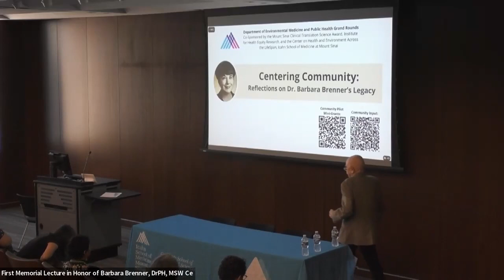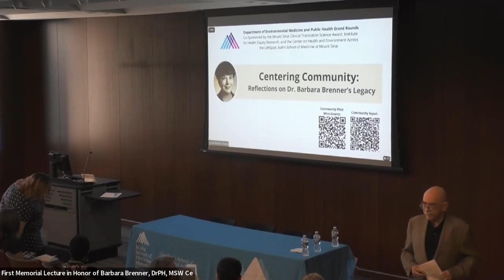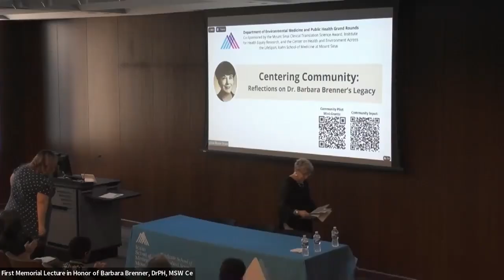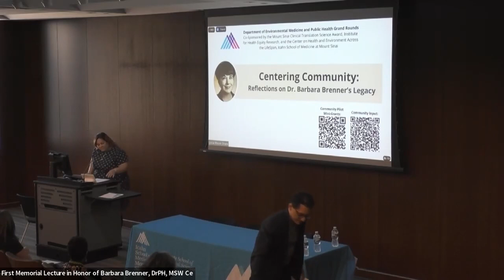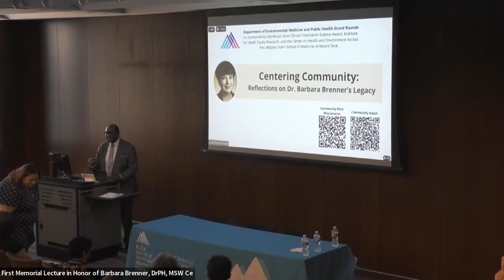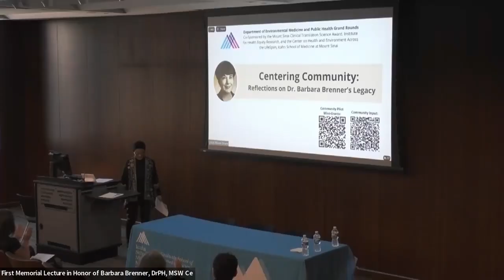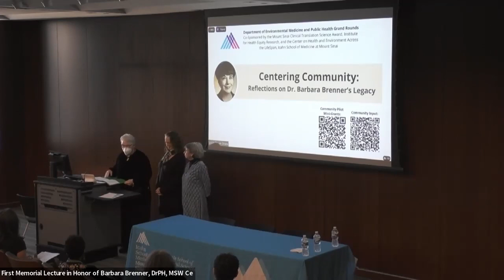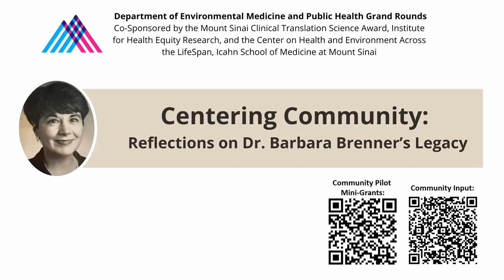Memorial Lecture in Honor of Barbara Brenner, DrPH, MSW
Barbara Brenner, DrPH, MSW in her role as the first Director of Community Relations in 1985, was a pioneer in building meaningful and collaborative partnerships with community leaders to reduce health inequities. She was a tireless social justice advocate and mentor, known for her intelligence, diplomacy, humanity, and love for East Harlem. This program brought together community partners to reflect on her impact, and ways in which we can continue her legacy.